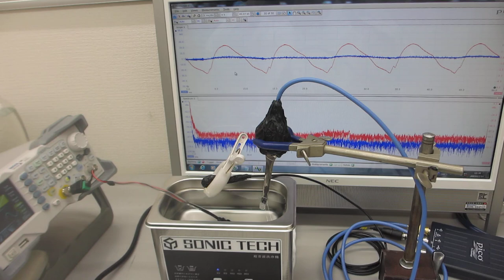超音波洗浄器の音圧測定実験ーー超音波テスターＮＡーー（超音波システム研究所）